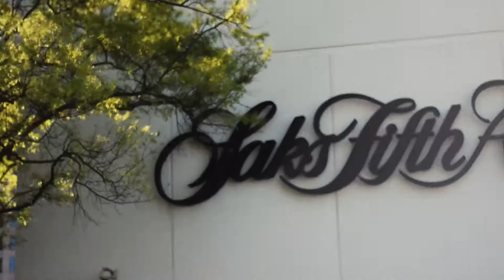THE BEST THING ABOUT MEMORIES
Fitzproductions.net